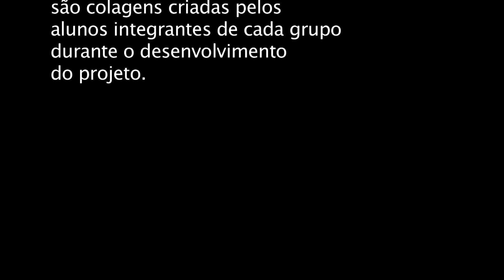“Weather Forecast” : Alunos do 4º ano A informam a previsão do tempo